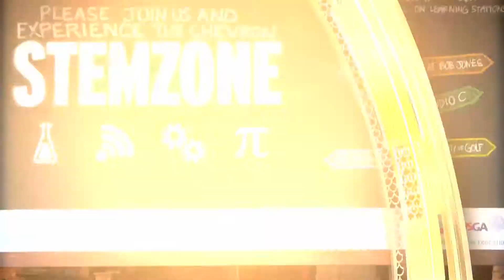STEMZone 2013 Men's US Open Day 3 Group 05